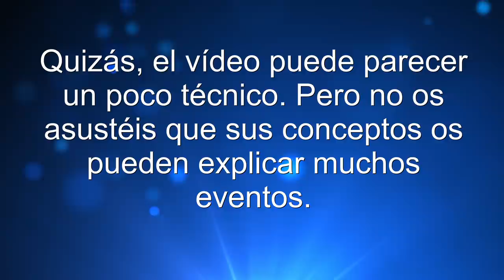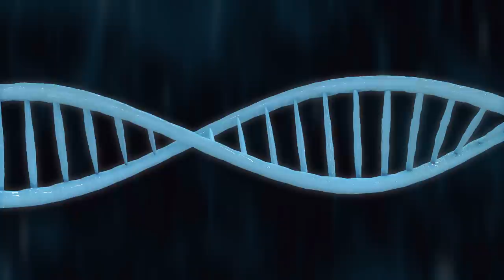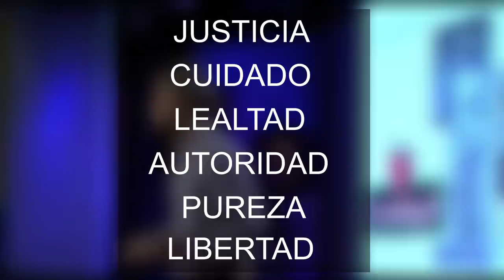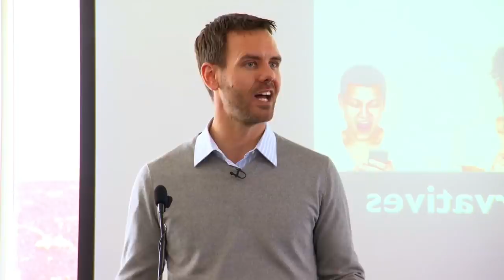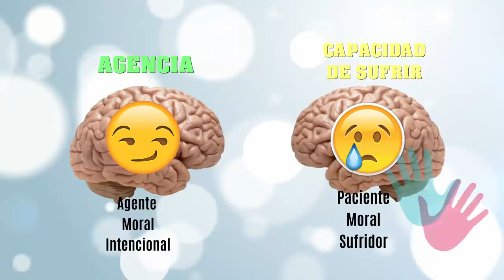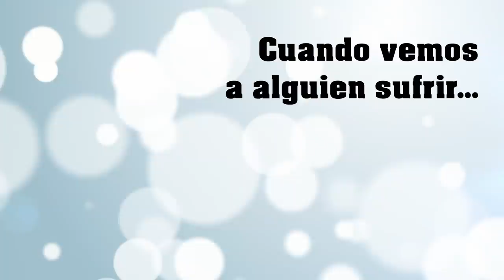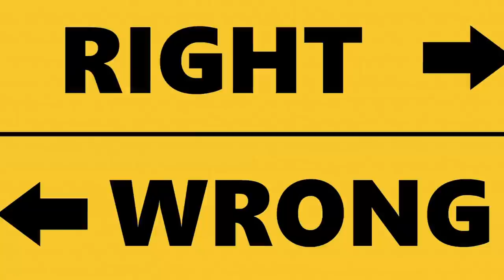[¿Eres BUENO o MALO?] 😇😈 PSICOLOGÍA de la MORAL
¿Eres bueno o malo? Psicología de la moral. En este vídeo haremos un repaso rápido a la moral vista desde la psicología.

REFERENCIAS

- Jonathan Haidt, The Righteous Mind: Why Good People Are Divided by Politics and Religion
- Joshua Greene, Moral Tribes: Emotion, Reason, and the Gap Between Us and Them
- Paul Bloom, Just Babies: The Origins of Good and Evil
- Michael Shermer, The Science of Good and Evil: Why People Cheat, Gossip, Care, Share, and Follow the Golden Rule
- Matt Ridley, The Origins of Virtue: Human Instincts and the Evolution of Cooperation
- Patricia Churchland, Braintrust: What Neuroscience Tells Us about Morality
- Michael Gazzaniga, The Ethical Brain: The Science of Our Moral Dilemmas
- Marc Hauser, Moral Minds: How Nature Designed Our Universal Sense of Right and Wrong
- Robert Wright, The Moral Animal: Why We Are, the Way We Are: The New Science of Evolutionary Psychology
- Frans de Waal, Primates and Philosophers: How Morality Evolved
- Richard Joyce, The Evolution of Morality
- Adam Smith, The Theory of Moral Sentiments
- Moll, J., Zahn, R., de Oliveira-Souza, R., Krueger, F., & Grafman, J. (2005). The neural basis of human moral cognition. Nature Reviews Neuroscience,6(10), 799-809.
- Haidt, J., & Kesebir, S. (2010). Morality. In S. Fiske, & D. Gilbert (Eds.) Handbook of Social Psychology, 5th Edition.
- Doris, J., &amp; The Moral Psychology Research Group, .(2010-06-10). The Moral Psychology Handbook. : Oxford University Press
- Piaget, J. (1932). The moral judgment of the child. London: Kegan, Paul, Trench, Trubner & Co.
- Kohlberg, L. (1976). Moral Stages and Moralization: The Cognitive-Developmental Approach. In T. Lickona (Ed.), Moral Development and Behavior: Theory, Research, and Social Issues. New York: Holt, Rinehart and Winston.
- Gilligan, C. (1982). In a different voice: Psychological theory and women’s development.Cambridge, MA: University Press.
- Turiel, E. (1983). The development of social knowledge: Morality and convention. Cambridge, UK: Cambridge University Press.
- Shweder, R. A., Much, N. C., Mahapatra, M., & Park, L. (1997). The “big three” of morality (autonomy, community, divinity), and the “big three” explanations of suffering. In A. Brandt & P. Rozin (Eds.), Morality and Health. New York: Routledge.
- Haidt, J. (2007). The new synthesis in moral psychology. science, 316(5827), 998-1002.
- Skitka, L. J. (2010). The psychology of moral conviction. Social and Personality Psychology Compass, 4(4), 267-281.
- Trivers, R. L. (1971). The evolution of reciprocal altruism. Quarterly review of biology, 35-57
- Kahneman, D. (2011). Thinking, Fast and Slow. Macmillan
- Haidt, J. (2001). The emotional dog and its rational tail: a social intuitionist approach to moral judgment. Psychol. Rev., 108, 814-834.
- Greene, J., & Haidt, J. (2002). How (and where) does moral judgment work? Trends in cognitive sciences, 6(12), 517-523.